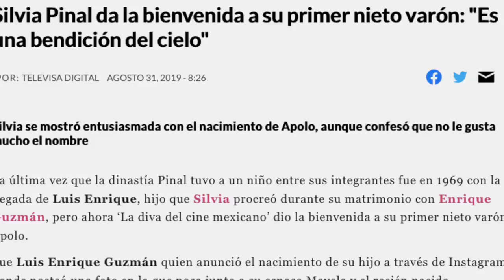FRIDA SOFIA & Escorpión Dorado fase 4 al volante en Dallas, Texas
Doña polémicas está trepada con su dios para que por fin pueda tener un poco de mi jugosidad.